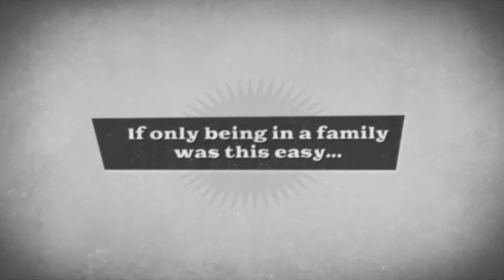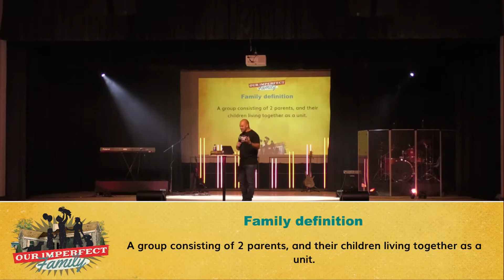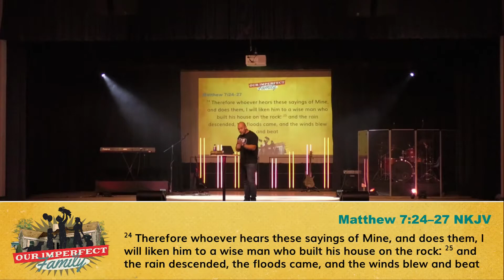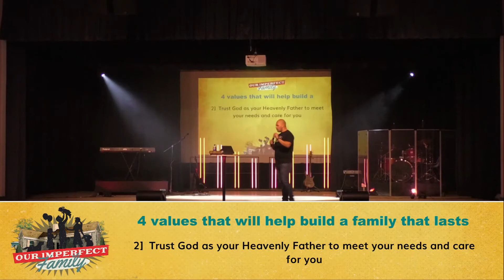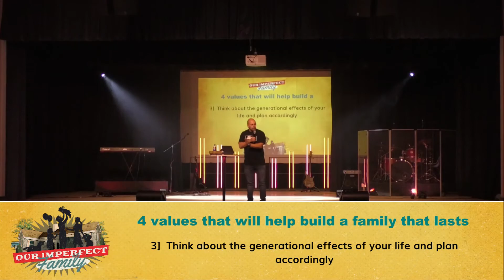Our Imperfect Family - Week 1 - Dino Cicatello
Welcome to our service! We are so glad you are joining as Pastor Dino Cicatello kicks off our new series, Our Imperfect Family and gives us tools on how to build a family that lasts. If you are new, welcome to the family, we would love to connect with you, and find out more about you!